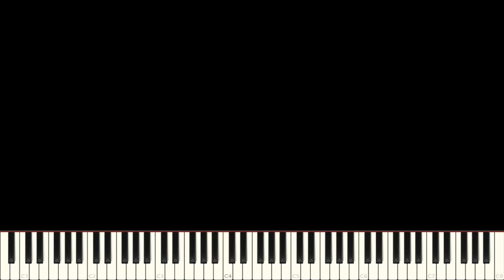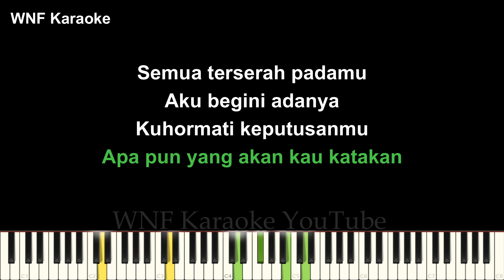Jangan Ada Dusta Di Antara Kita Karaoke Piano Female Key - Broery Marantika, Dewi Yull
Cipt : Harry Tasman